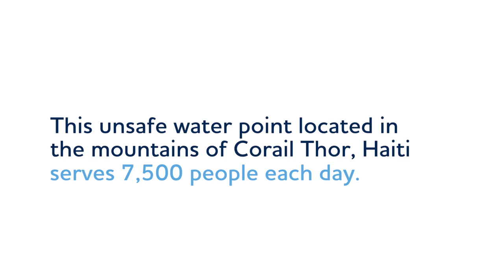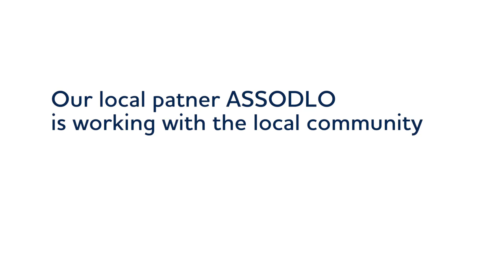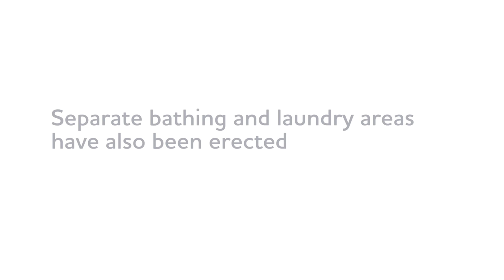Constructing a Better Future in Haiti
Every single day, an unsafe, open-air water point serves about 7,500 people living in the mountains surrounding Corail Thor, Haiti. Now, our local partner ASSODLO has begun building a simple, but transformative, gravity-fed, spring-cap complex.

The new water system - which will open for use this fall - will bring health and prosperity to a community which has come together and worked extremely hard to banish disease and build better futures for their children.